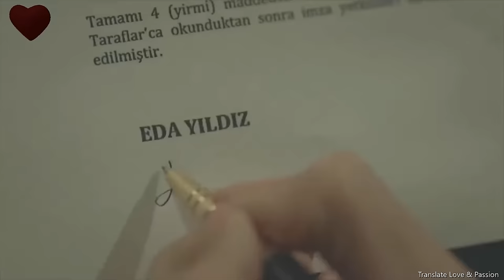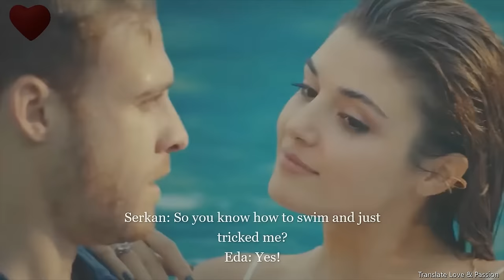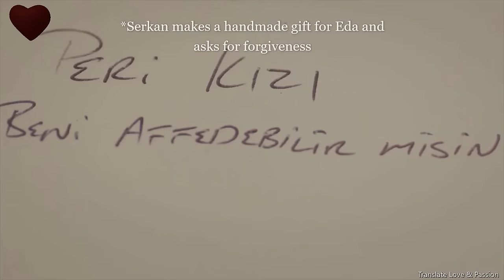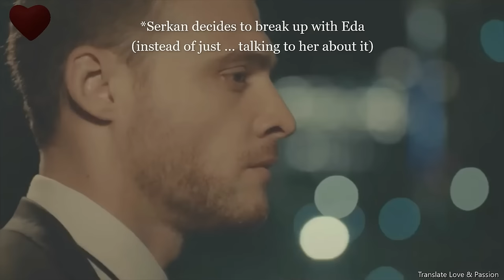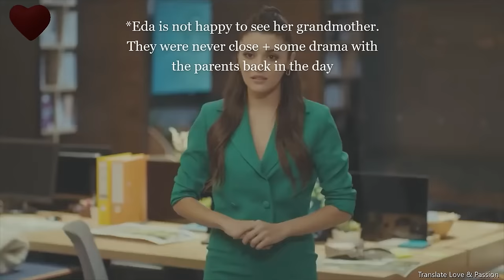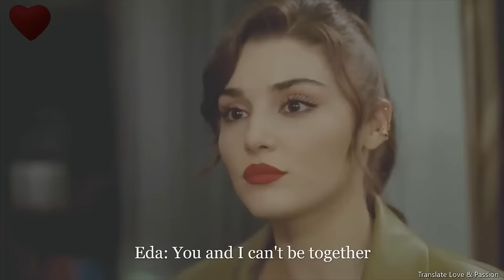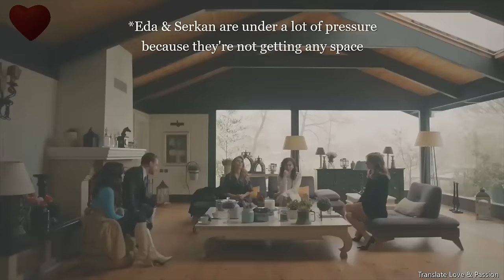Eda & Serkan part 1 LOVE STORY ENGLISH subs LOVE IS IN THE AIR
Serkan & Eda's story part 1
From LOVE IS IN THE AIR tv show

This is the real deal! I did not only include the hugs, kisses and cute moments... I also included all the ups and downs of the relationship like the scenes where Serkan treated Eda poorly and the misunderstandings caused by ego and lack of communication.

Taken from episode 1 to 28 (1st season)
Show: Sel Cal Kapimi / Knock on my door on FOX channel
Other titels: LOVE IS IN THE AIR